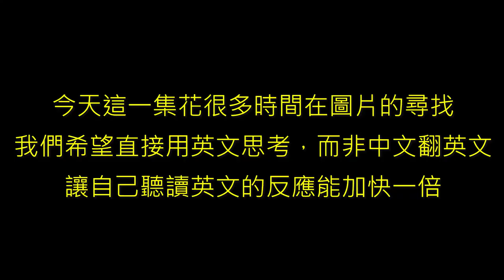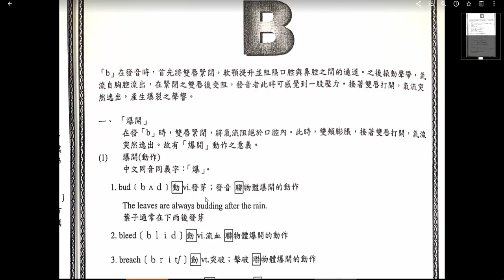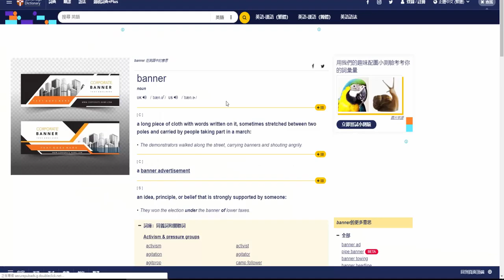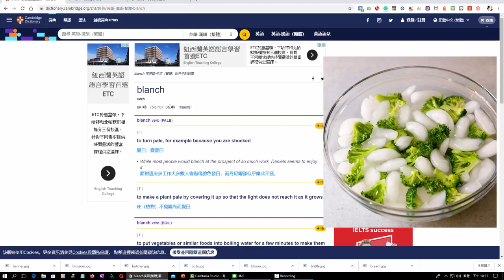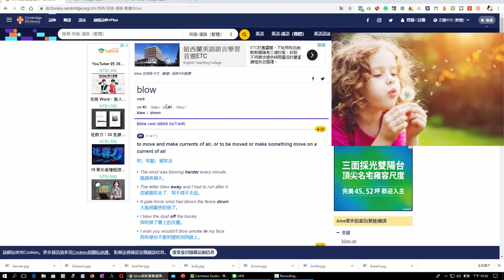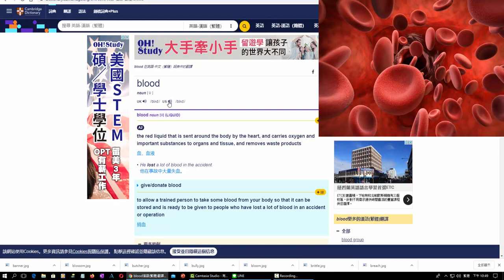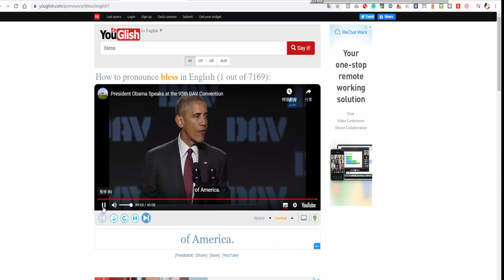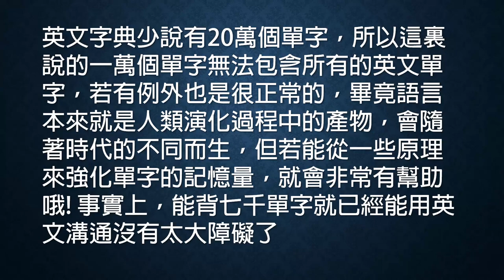16小時背一萬個單字Part7 直接用英文思考